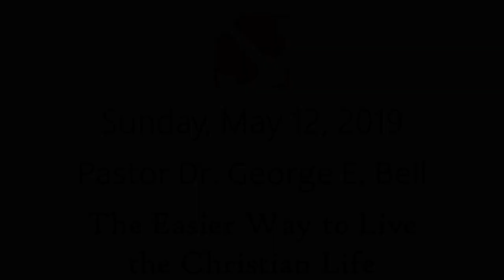Pastor Dr. George E. Bell - The Easier Way to Live the Christian Life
Pastor Dr. George E. Bell preaching "The Easier Way to Live the Christian Life" during the Sunday evening service on May 12, 2019.

Anchor Baptist Church is located in Columbus, OH and is pastored by Dr. George E. Bell.  to learn more.